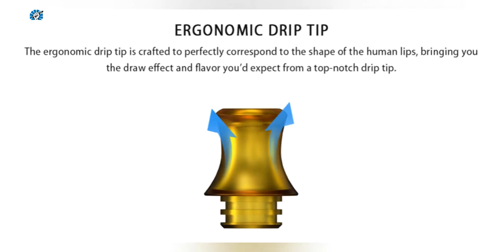IJOY NIC MTL TANK Verdampfer 2ml | de.vapormo.com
Der IJOY NIC-Tank wurde von iJoy neu auf den Markt gebracht. Bei diesem Tank handelt es sich um einen gründlich verbesserten Tank mit einem auslaufsicheren, von oben zu öffnenden Einfüllsystem mit 2 ml E-Saft-Kapazität und zwei einstellbaren unteren Luftstrom-Einlassschlitzen. Mit zwei brandneuen Spulen, einer 1,2-Ohm-Spule (vorinstalliert), die für Nic-Salze optimiert ist, und einer leistungsstarken 0,8-Ohm-Spule, die für einen starken Kehlschlag mit vollem Geschmack und riesigen Wolken optimiert ist, erzeugen beide den ursprünglichen Geschmack von der ersten bis zur letzten Puff.